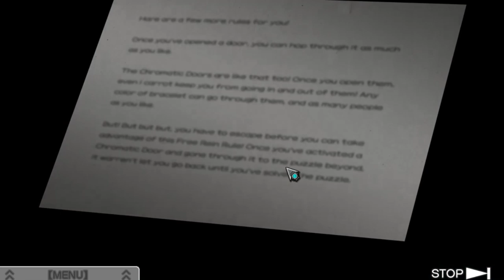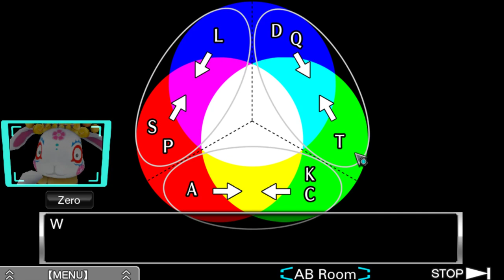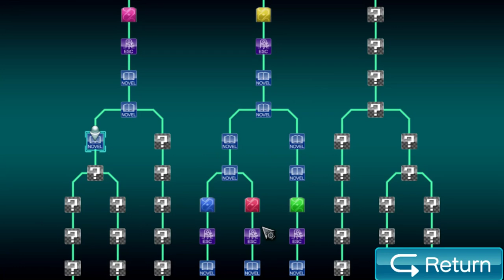Lets Play Zero Escape: Virtue's Last Reward Part 20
Phi~ do you know something i dont?